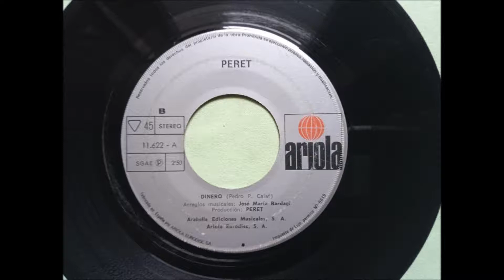Peret - Dinero. en HQ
PERET
SINGLE TOCALE LAS PALMAS 1973